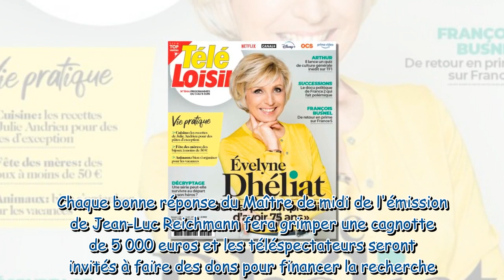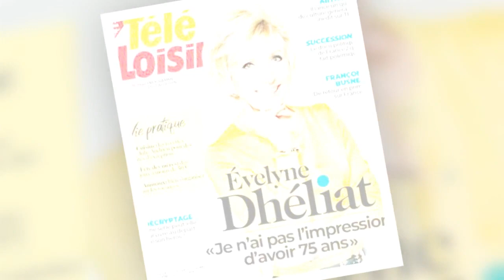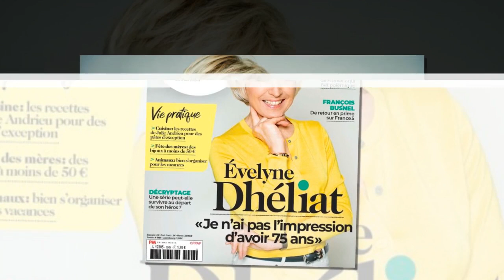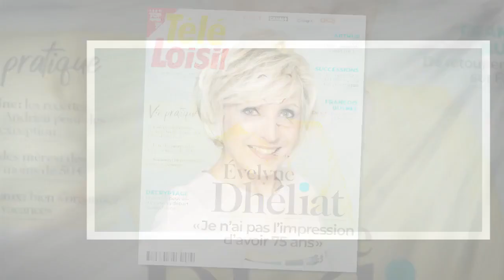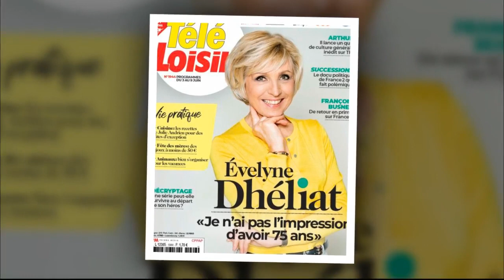Évelyne Dhéliat se confie sur son cancer du sein : "Je me suis dit que ça passerait inaperçu"